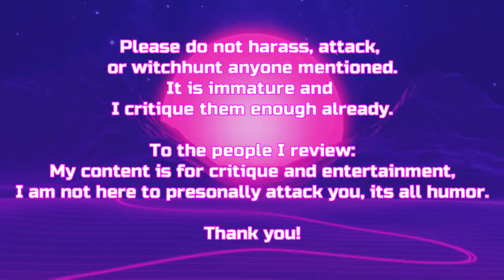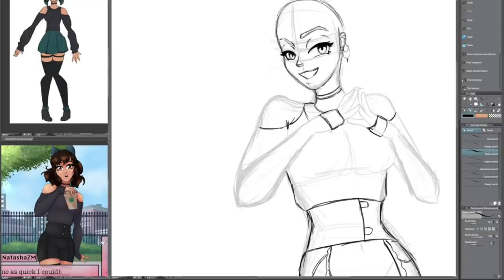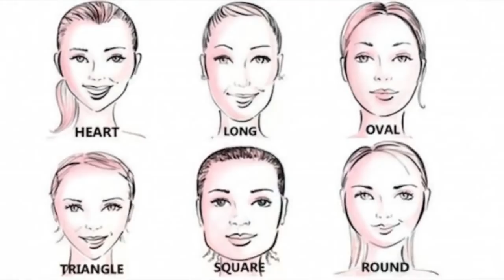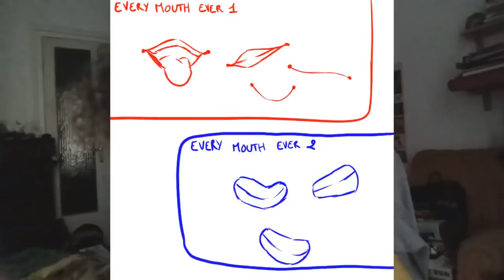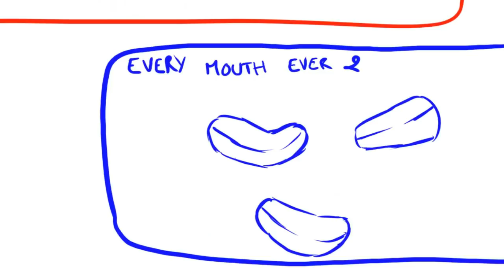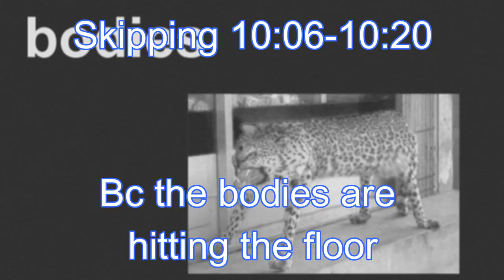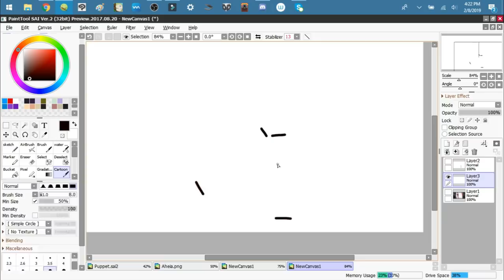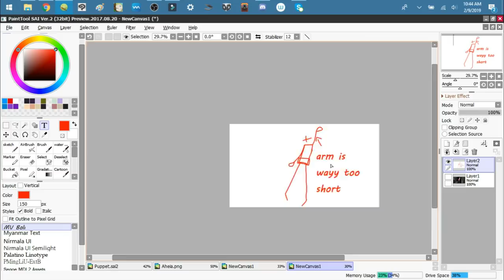Fran-tastically Opinionated! | RESPONSE/RANT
Oof what's up my dudes?

This took wayyyyyyy too long and I was gonna give up. I basically lost all motivation while working on this, I have had a lot of school stuff, started questioning my existence and the reason for this video and my friggin editor kept crashing while I was trying to export like 15 TIMES (its Gucci now, I updated Filmora and had no problems other than the background music and the bit at the beginning). Basically, this should have come out wayy earlier than it did.

But here it is! I kinda remember why I lowkey despise doing rants now, hahah. Yeah, here's me ragging on Fran for like 40 minutes, enjoy.

The character of Aheia and Old Tala and art of them used in this video are mine, all the videos and music I use fall under the fair use law of 1976:
Please watch the entire video before commenting and do not witchhunt anyone I mention in the video, good or bad.